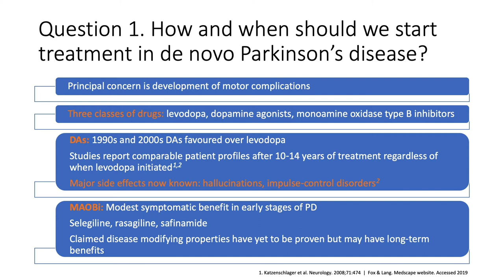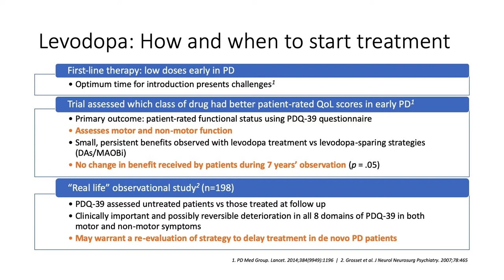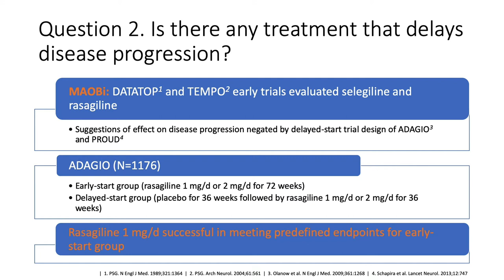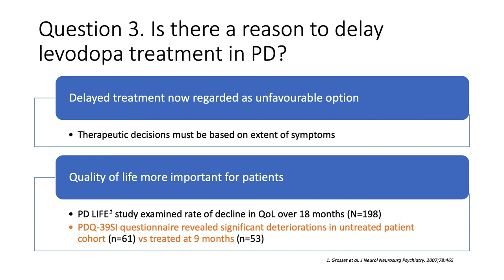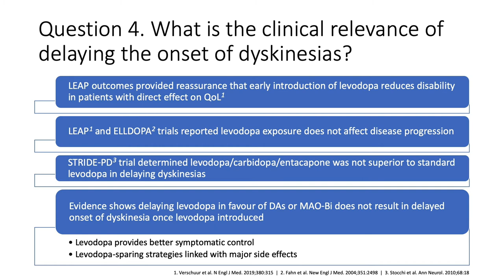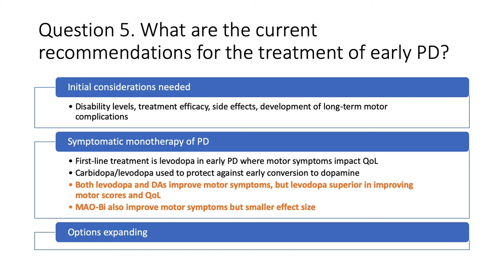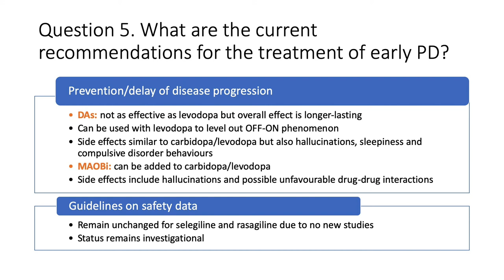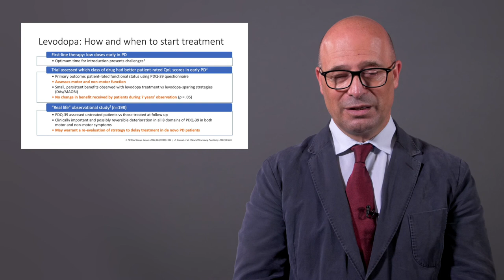Early use of levodopa vs levodopa-sparing strategies – Joaquim Ferreira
Prof Joaquim Ferreira discusses about choosing the best approach to treat patients with early signs of Parkinson’s, the different options in terms of medicines and the importance of early treatment.